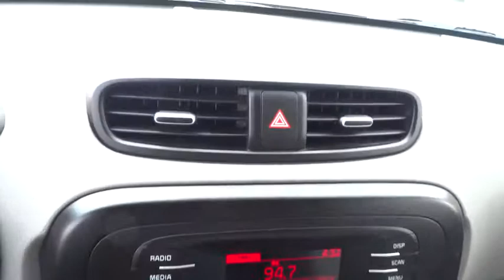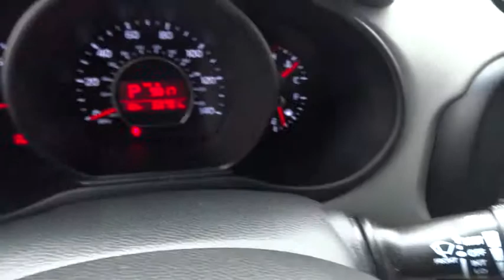2014 KIA SOUL Redding, Eureka, Red Bluff, Northern California, Sacramento, CA 125674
2014 KIA SOUL